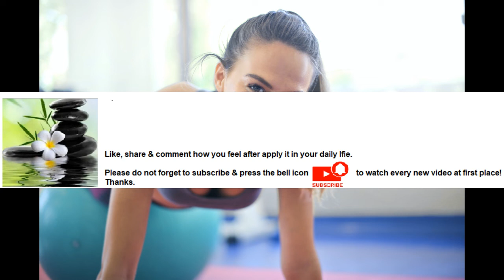Exercise helps maintain strong muscles and bones Series Part 15